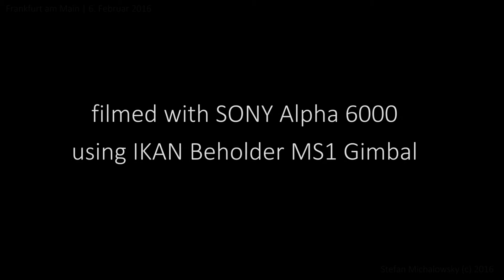Kamerafahrt durch Frankfurt am Main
Gefilmt mit der Sony Alpha 6000 mit dem IKAN Beholder MS1 Gimbal
filmed with  Sony Alpha 6000 using  IKAN Beholder MS1 Gimbal